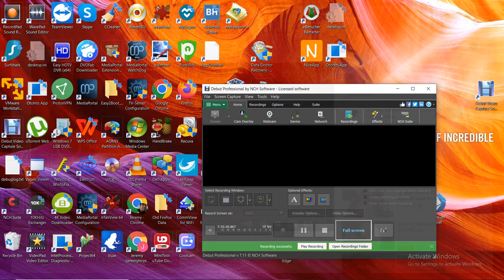DN B@1d 3@g13s 07/29/2022 1:17